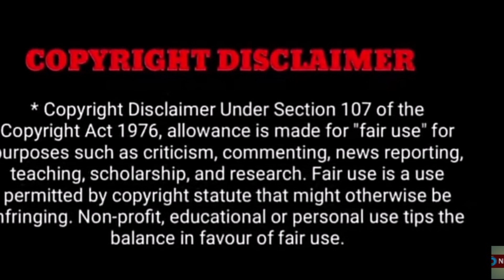சரியாகாத பிரச்சனை! "தீராத நோய்!; மரண வலியில் துடிக்கும்நடிகை சமந்தா